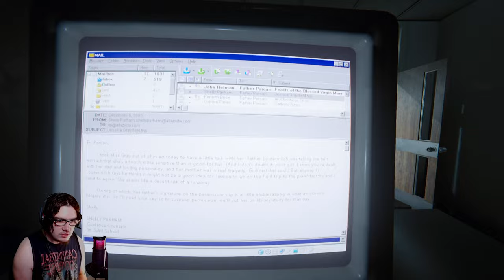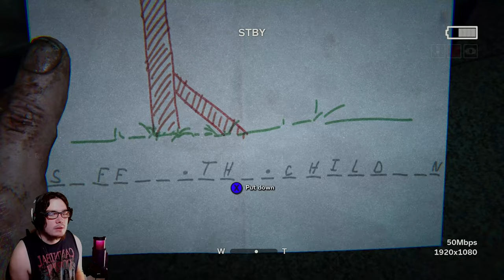The Mine Village is Hell - Outlast ll Walkthrough Part 4 - 4K Ultra HD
Outlast 2 is a 2017 first-person psychological survival horror video game developed and published by Red Barrels. A sequel to the 2013 video game Outlast, the game features a cameraman named Blake Langermann, along with his wife Lynn, a journalist roaming the Arizona desert to explore the murder of a pregnant woman only known as Jane Doe.[2] Both get separated in a helicopter crash, and Blake has to find his wife while traveling through a village inhabited by a deranged sect that believes the end of days are upon them.